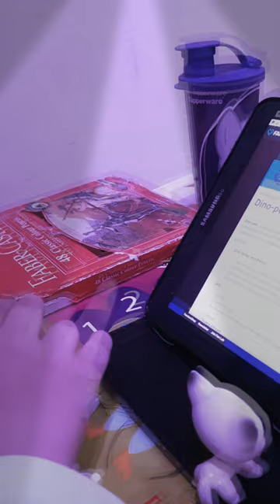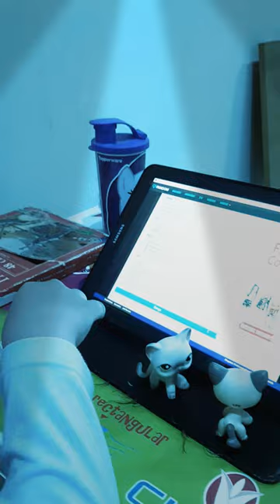our lps siamese cats are singing a parody of an lps song (OLD)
why this video even exist?